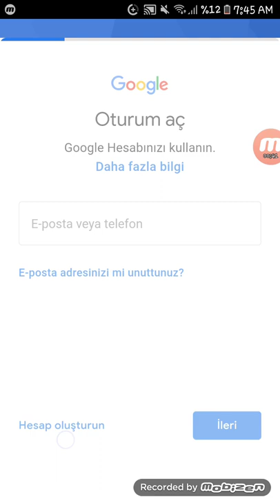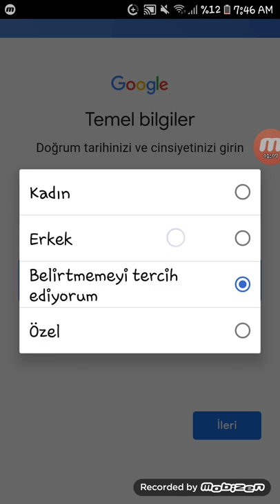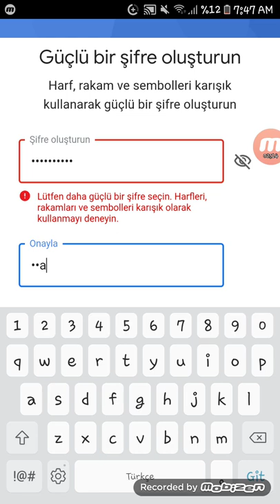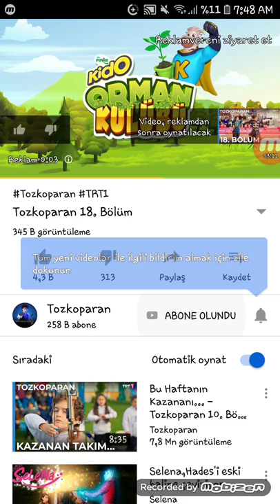Youtube Kanalı Açma